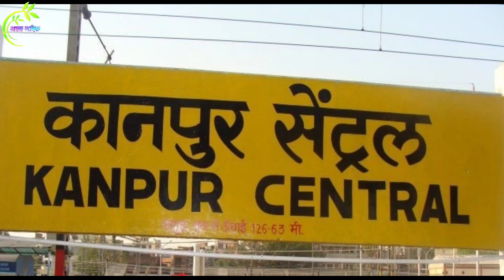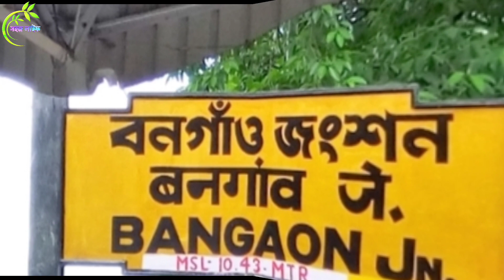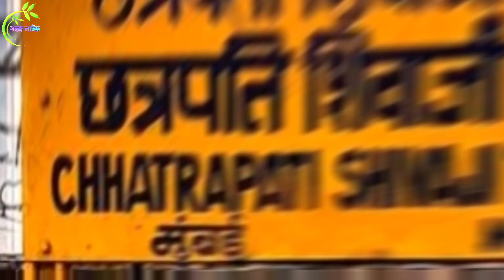ভারতীয় রেল স্টেশনে এগুলো কেনো লেখা থাকে// Indian Railway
Video Details
Why is Junction Central Charminus written on Indian Railway Stations?

Video Publisher : সহজ লাইফ